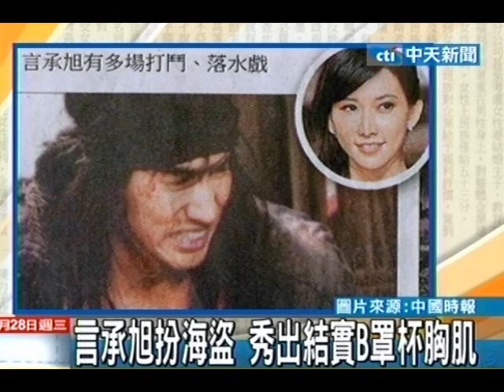言承旭扮海盜 秀出結實B罩杯胸肌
中天新聞》藝人言承旭主演周美玲導演的古裝片《花漾》，片中的他是生平悲慘的孤兒，還被任達華抓去當海盜，他得常打殺，受傷不少，穿深Ｖ領古裝，出賣勤練後的厚實胸肌，用盡力氣一咬牙，吸睛Ｂ罩杯呼之欲出。